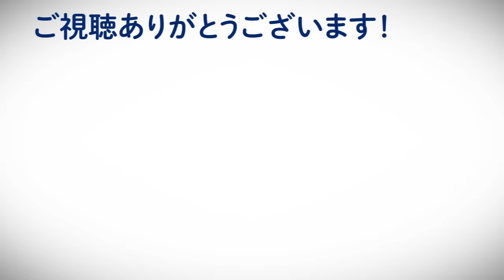【日本庭園】＃1「和洋折衷な日本庭園造り開始！」洋風の家にも合う和風の庭を作る【金井流日本庭園造り】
新たな日本庭園造りシリーズ始動！
庭の匠が洋風の家に日本庭園を作る！
金井が「挑戦」と言う庭造りとは。。

-目次-

00:27　匠の挨拶
01:33　今回のお題・説明。
03:12　現場検証。
07:41　隣の洋館のお庭紹介
09:49　洋風から和風にするには？
10:33　今回の意気込み

2020年から始動した金井良一自身のブランド